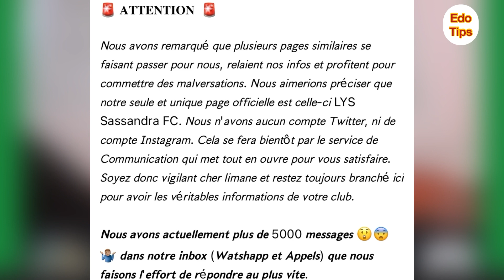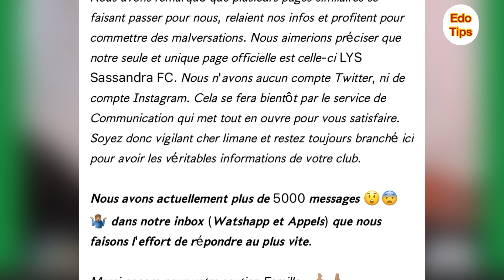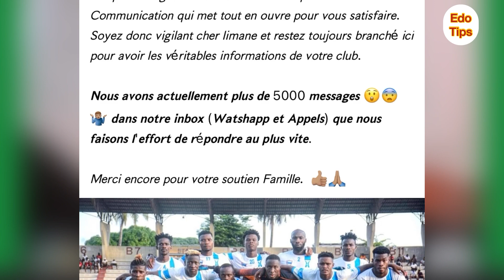Ne ratez pas ooh, voilà les gagnants après la défaite de Drogba, LYS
Soutien à LYS Sassandra FC.